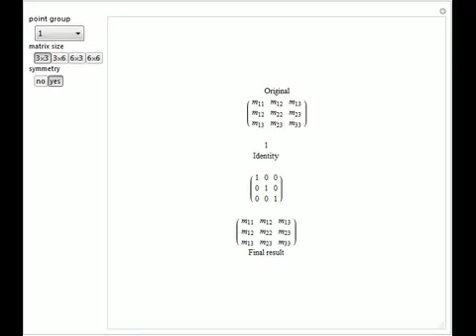Matrix Transformations in Crystallography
This Demonstration shows how various symmetry operations are used to simplify matrices; this process is called the direct inspection method. Select a crystallographic point group, the dimension of the matrix representation (number of rows x number of co...

Contributed by: Robert McIntosh